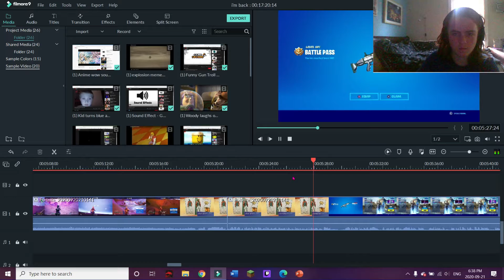the real imposter...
I probably won't be uploading as much since school has started up again, so keep that in mind

All hail Darth Greenus...

Please stay inside and wash your hands for 20 seconds every hour, keep clean and we'll get through the Corona virus safely.